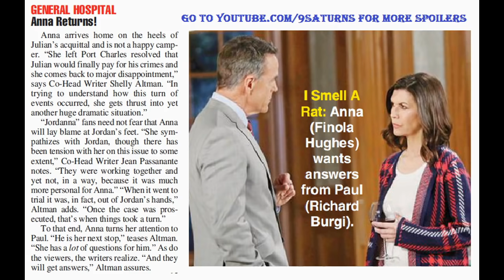9-26-16 SOD GH SPOILERS Anna Jordan Paul Julian General Hospital Finola Hughes Preview Promo 9-24-16